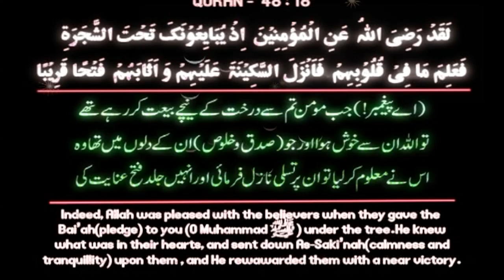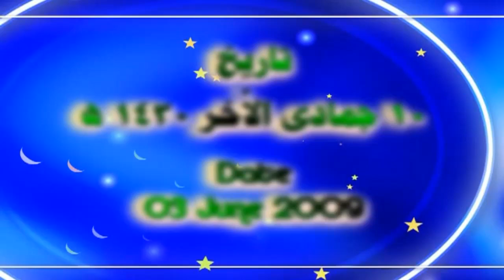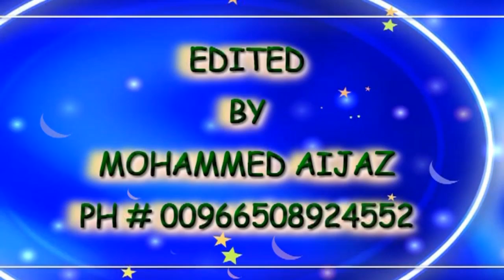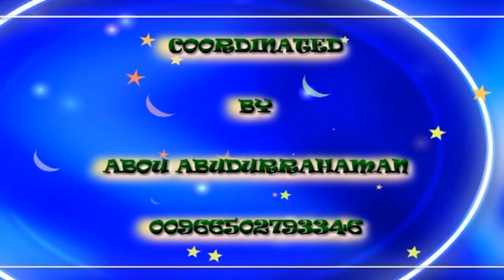Seerat Usman e Ghani RA By Sheikh Tauseef Ur Rehman - HQ 1 / 2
Its Our Humble Request Dont REUpload This Lectures,U Can Post link on your channel i have upload this lecture in Full HD.if u dont know how to post others links on your channel search youtube,u can Download this lecture in high quality if u dont know how to download Email at